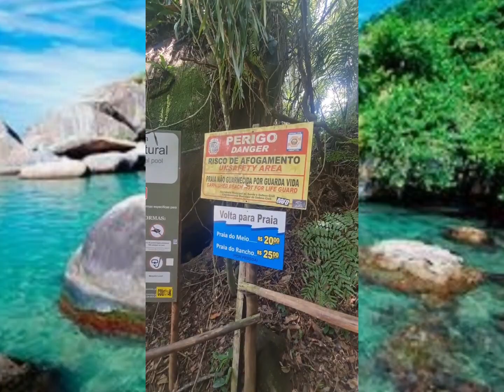Trindade - RJ . Piscinas naturais do cachadaço ... 🌴🌴🌴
Piscina Natural do Cachadaço
Uma das mais famosas atrações de Paraty, a Piscina Natural do Cachadaço está entre as prediletas dos turistas que visitam a Vila de Trindade. A piscina é formada por uma área de mar protegida por grandes pedras. A profundidade na maior parte não ultrapassa um metro. Leve seu snorkel e aproveite a vida marinha abundante na área. Para um mergulho mais profundo, ultrapasse a barreira de pedras. O visual é tão lindo quanto o da piscina.

Na Piscina do Cachadaço, não há uma grande porção de areia, por isso as pessoas costumam deixar os pertences nas pedras. A praia é ponto certo de parada, exatamente por isso costuma ser muito cheia nos finais de semana de sol. Caso queira fugir do movimento e aproveitar a piscina com toda a calma que ela merece, fuja dos sábados, domingos e feriados.

A Piscina do Cachadaço está localizada no final da Praia do Cachadaço. Para chegar ao local, será necessário fazer uma pequena trilha de 30 minutos que passa pela Praia do Meio e Praia do Cachadaço. O acesso não é tão fácil e pessoas com problemas de locomoção podem encontrar dificuldades para enfrentar as pedras e lamas no final do trajeto. Quem preferir, poderá escolher fazer o percurso de barco a partir da Praia do Meio ou da Praia dos Ranchos, as duas em Trindade. O custo da viagem varia entre R$10 e R$20 e não demora nem 5 minutos. Para subir e descer do barco, será necessário entrar na água. Leve seus objetos protegidos.
Bora conhecer esse lugar incrível?